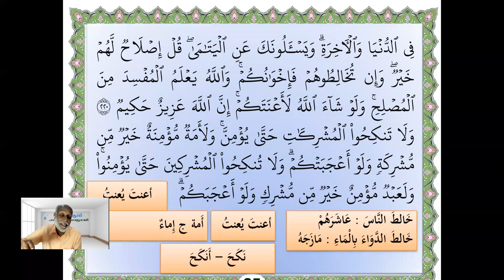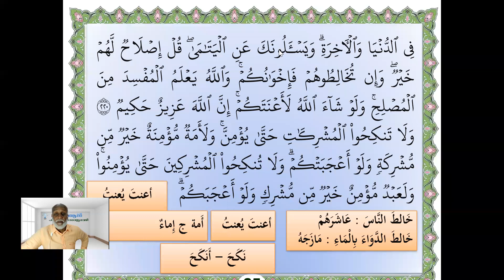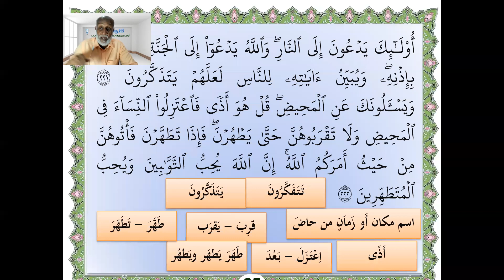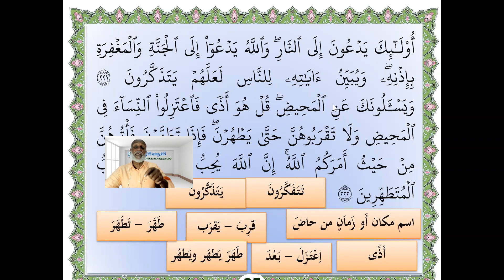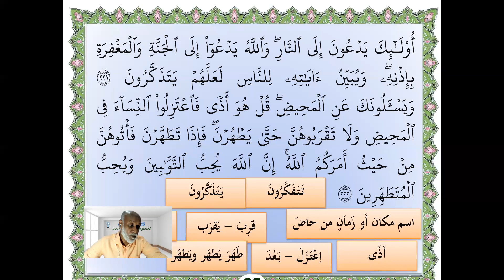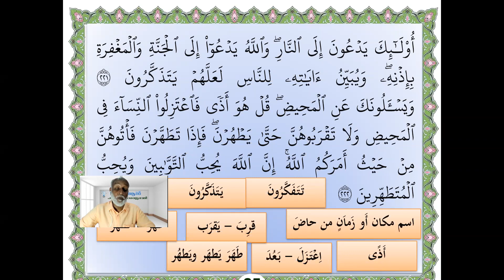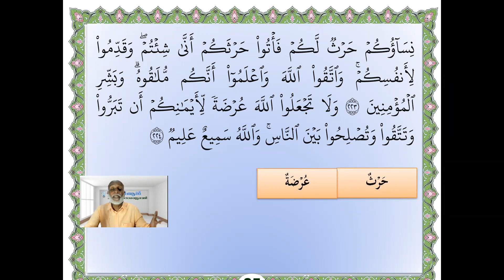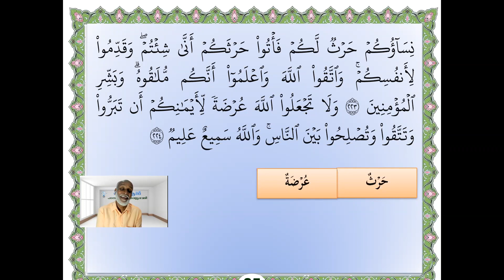UQM Albaqara P 35